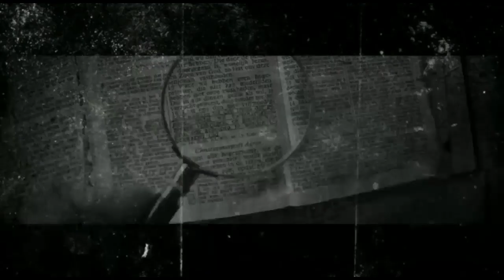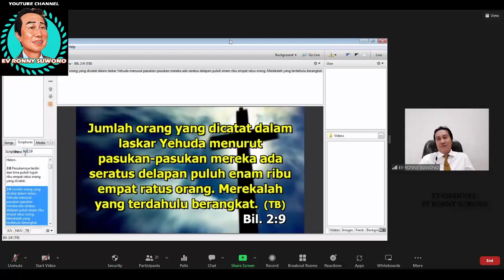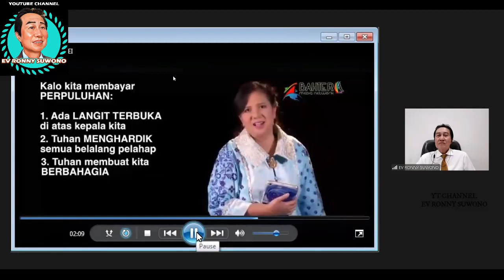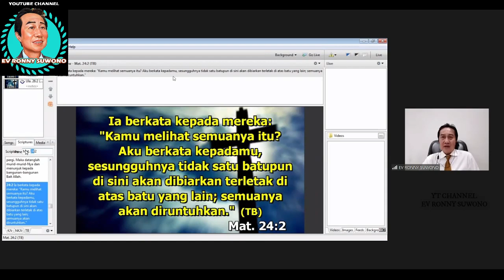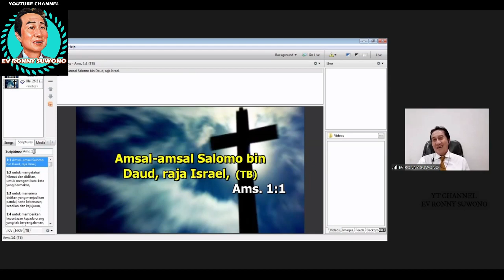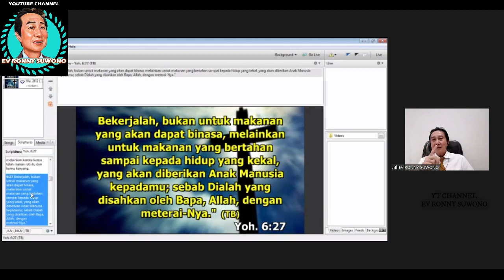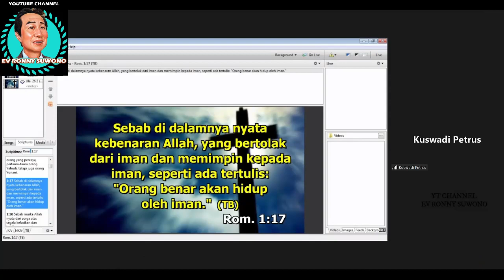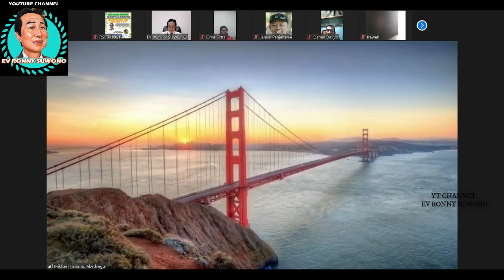KUPAS TUNTAS ARTI MALEAKHI 3:10 - RSBS BIBLE STUDY 31 MEI 2022